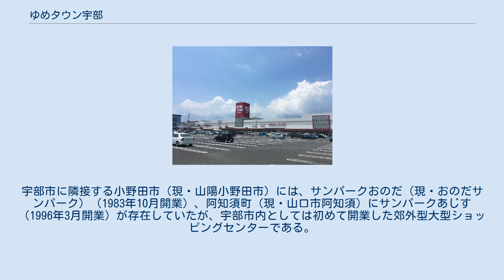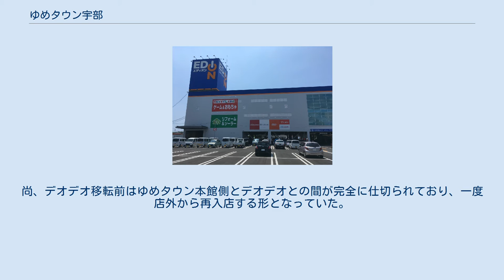ゆめタウン宇部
ゆめタウン宇部（ゆめタウンうべ）は山口県宇部市にあるショッピングセンターである。
イズミの大型店舗「ゆめタウン」の一つ。
 1996年9月26日にオープン。
宇部市に隣接する小野田市（現・山陽小野田市）には、サンパークおのだ（現・おのだサンパーク）（1983年10月開業）、阿知須町（現・山口市阿知須）にサンパークあじす（1996年3月開業）が存在していたが、宇部市内としては初めて開業した郊外型大型ショッピングセンターである。
尚、当施設の開業直前の1996年8月には宇部市中心部の大型商業施設Let's09(丸久）が閉店している。
当施設の立地する黒石地区は当施設開業後、商業施設やマンションなど相次いで建設され、開発が進んでいる。
 開店時より、本館建物の西側がデオデオゆめタウン宇部店（開店当初はダイイチゆめタウン宇部店）であったが、2007年10月5日にデオデオ小野田店と統合する形で敷地内デオデオ旧店舗南向かい側に新設の別館に移転、跡地には専門店が入居する形となった。
尚、デオデオ移転前はゆめタウン本館側とデオデオとの間が完全に仕切られており、一度店外から再入店する形となっていた。
また、移転後は本館2階とデオデオ（現エディオンゆめタウン宇部店）の入居する別館2階の間が渡り廊下で接続されている。
このほか敷地内に西京銀行厚南支店及び西中国信用金庫西宇部支店・厚南支店も開設されている。
 2018年10月12日に山口井筒屋宇部店の閉店が発表された際、当店にサテライトショップを開設することが同時発表されている。
 エディオンゆめタウン宇部店 西京銀行・厚南支店